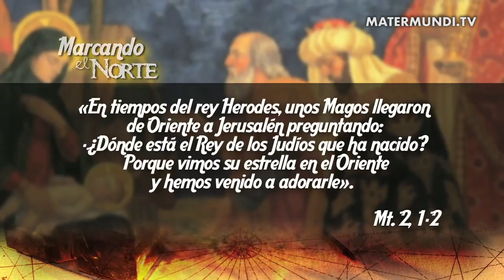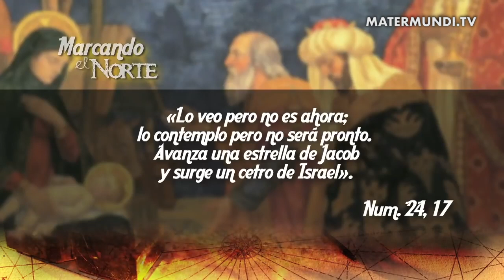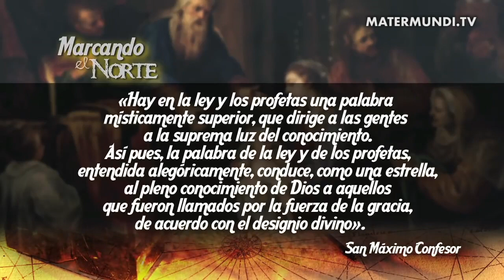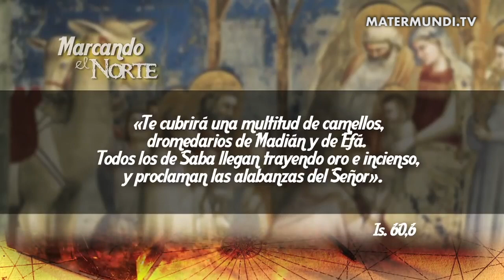Historia de Jesús 12: Los Reyes Magos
Beatriz Ozores Rey, licenciada en Ciencias Religiosas, tratará en esta serie de programas sobre la historia de Jesús según  según Ratzinger-Benedicto XVI. Gracias a la Fundación Euk Mamie vamos a poder disfrutar de esta serie de programas donde la presentadora del ya conocido programa en Mater Mundi como es 'Conociendo las Escrituras nos revelará datos que no conocíamos sobre la Historia de Jesús tras un arduo estudio y documentación de la obra de Ratzinger-Benedicto XVI.

En este programa número doce, Beatriz Ozores nos explica nos adentramos en la búsqueda de la verdad y la espera del Mesías que también vivían los pueblos gentiles y cómo los tres Magos de Oriente van detrás de la estrella  que les llevará hasta el Niño Jesús.

Unos programas de divulgación que sabemos que os van a aportar mucho tanto a vuestra vida de formación cristiana como al propio planteamiento sobre lo que representa Jesús y la fe en nuestra vida actual. Os animamos a que no os perdáis esta serie de programas que emitiremos cada dos semanas de una forma amena e interesante.

¿Quién es Jesús? ¿De dónde viene?”, son algunas de las preguntas clave que las que Joseph respondió en el libro que define como lo que él considera como una pequeña “sala de ingreso” de la trilogía sobre Jesús de Nazaret.

Recordamos las palabras que comentó sobre su propio libro Benedicto XVI.

Este libro sobre Jesús, cuya primera parte se publica ahora, es fruto de un largo camino interior. En mis tiempos de juventud -años treinta y cuarenta- había toda una serie de obras fascinantes sobre Jesús: las de Karl Adam, Romano Guardini, Franz Michel Wiliam, Giovanni Papini, Daniel Rops, por mencionar sólo algunas. En ellas se presentaba la figura de Jesús a partir de los Evangelios: cómo vivió en la tierra y cómo -aun siendo verdaderamente hombre- llevó al mismo tiempo a los hombres a Dios, con el cual era uno en cuanto Hijo.